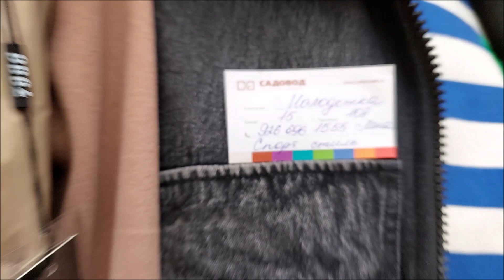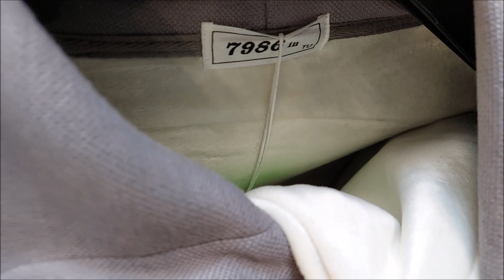КОРЕЙСКАЯ ОДЕЖДА У ЛЕНЫ ШИКАРНЫЕИ СТИЛЬНЫЕ МОДЕЛИ МОСКВА